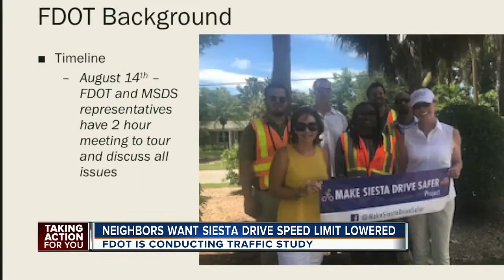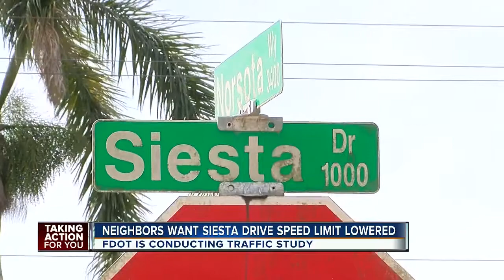Residents fear FDOT isn't moving fast enough to make Siesta Drive safer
Some residents on Siesta Key are continuing their efforts to lower the speed limit on Siesta Drive.